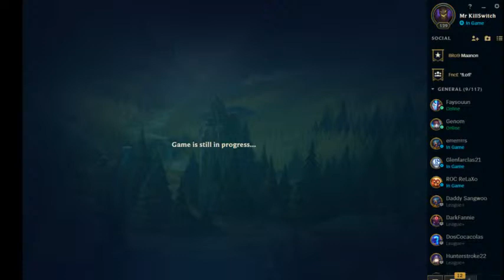Howto Tech Live Stream